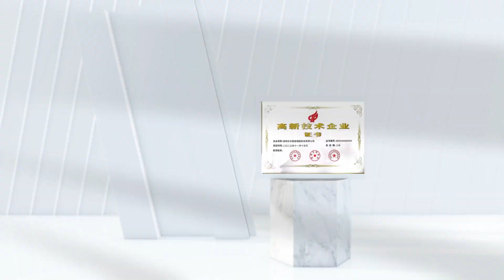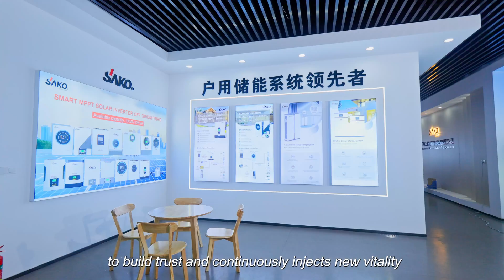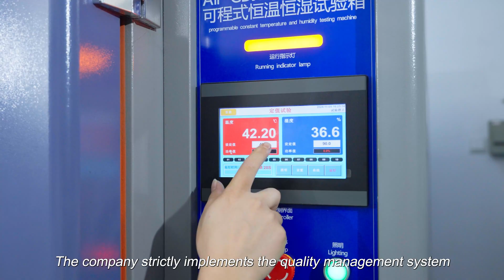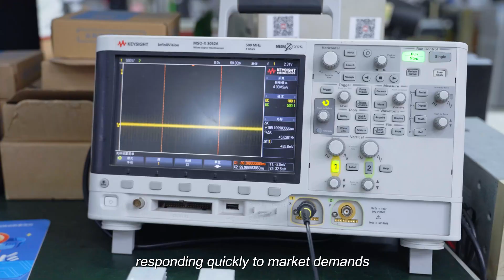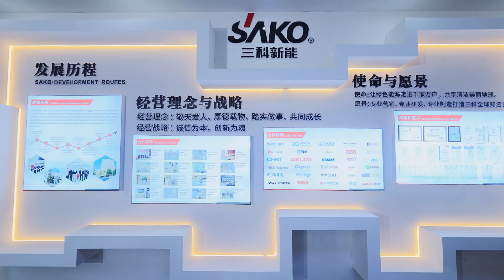Sako's Global Impact: Powering the World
Sako's dedication to innovation and quality is showcased, demonstrating how their inverters and lithium batteries are used across the globe to provide reliable power solutions. The video explores the diverse applications of Sako products, highlighting their positive impact on communities and industries worldwide.